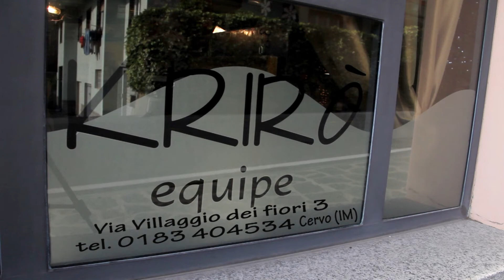Spot Krirò equipe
Music (istockphoto TM)  Secret to success,by juqboxmusic.
Directed by Gabriele Sheepard